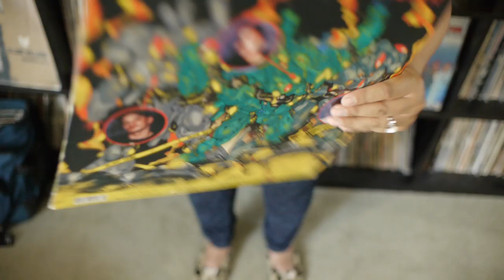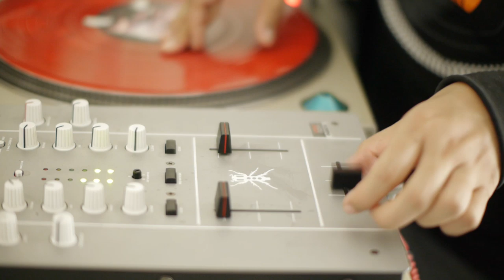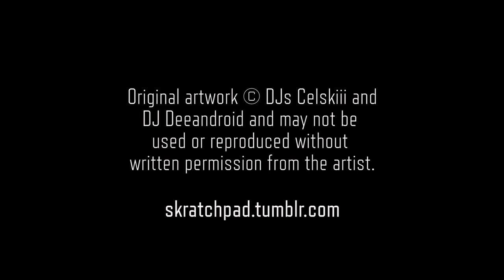The Art of the Skratch: DJs Celskiii + Deeandroid | KQED Arts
DJs Celskiii and Deeandroid have been staples of the Bay Area hip-hop scene for over 15 years. Products of the fertile turntablism movement of the late-90s, Celskiii and Deeandroid have been tour DJs for KRS-One and have twice competed in the US DMC Team Battles, placing second in 2010. Since 2003 they've also fostered a space for other DJs to collaborate and advance their craft with the monthly event Skratchpad.

In this episode of Art School, we visit Celskiii and Deeandroid in their Vallejo studio. Listen in as they talk about their Bay Area influences, their responsibility to their audience, and why vinyl records still reign supreme.